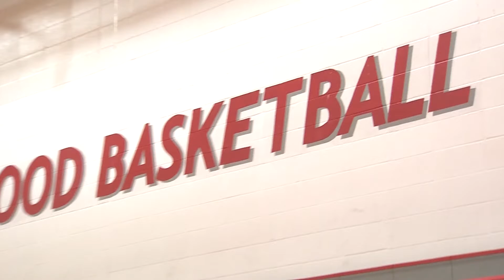Larry Wright - Hall of Fame Induction Documentary (2018)